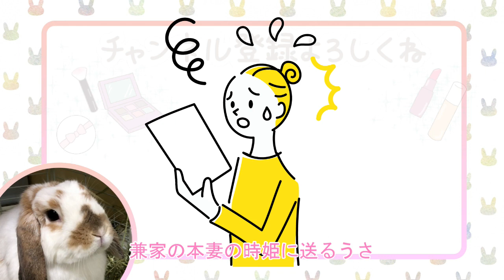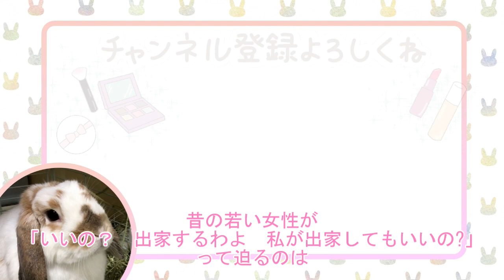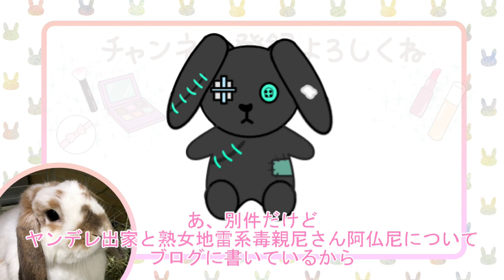うさぎ先生の 光る君へガイド：第５回前編「告白」 ママの過去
1,　新キャラ　藤原寧子（藤原道綱母）
（2,　新キャラ　藤原道綱）
（3,　花山天皇の政治）
（4,　その他の雑感）

動画「うさぎ先生の　光る君へガイド：第４回「五節の舞姫」　お目にとまらない系女子」

大河ドラマ「光る君へ」の詳しい人物辞典はこちら

【参考文献】
『写真でみる　紫式部の有職装束図鑑』（仙石 宗久）
『完全解説 装束の描き方』（ながさわとろ）

オススメ！『光る君へ〈紫式部とその時代〉』（NHK出版）
オススメ！『紫式部と藤原道長』（倉本一宏）
オススメ！『清少納言と紫式部』（丸山裕美子）
『藤原道長: 摂関期の政治と文化』（大津透）
『牛車で行こう!: 平安貴族と乗り物文化』（京樂真帆子）
『一条天皇 (人物叢書)』（倉本一宏）
『藤原道長（人物叢書）』（山中裕）
『平安朝 女性のライフサイクル』（服藤早苗）
『絵巻で歩む宮廷世界の歴史』（五味文彦）
『清少納言 (人物叢書)』（岸上慎二）
『平安貴族とは何か　三つの日記で読む実像』（倉本一宏）
『平安京の下級官人』（倉本一宏）
『藤原氏―権力中枢の一族』（倉本一宏）
『平安朝 皇位継承の闇』（倉本一宏）
『皇子たちの悲劇　皇位継承の日本古代史』（倉本一宏）
『敗者たちの平安王朝 皇位継承の闇』（倉本一宏）
『紫式部 (人物叢書 新装版)』（今井源衛）
『孫の孫が語る藤原道長』（繁田信一）
『藤原行成 (人物叢書)』（黒板伸夫）
『文学で読む日本の歴史―古典文学篇』（五味文彦）
『光源氏に迫る: 源氏物語の歴史と文化』（宇治市源氏物語ミュージアム）
『藤原彰子 (人物叢書)』（服藤 早苗）
『キャラ絵で学ぶ！源氏物語図鑑』（伊藤賀一）
『『平安時代天皇列伝』（樋口健太郎）
『図説 藤原氏』（木本好信）
『源氏物語を楽しむための王朝貴族入門』（繁田 信一）
『平安貴族の仕事と昇進: どこまで出世できるのか』（井上 幸治）
『平安貴族の住まい: 寝殿造から読み直す日本住宅史』（藤田 勝也）
『イラスト&図解 知識ゼロでも楽しく読める! 源氏物語』（竹内正彦）
『紫式部日記　現代語訳付き』（紫式部）
『源氏物語 解剖図鑑』（佐藤 晃子）

その他、面白かった本
『神作家・紫式部のありえない日々: 1』（D・キッサン）
『神作家・紫式部のありえない日々: 2』（D・キッサン）
『神作家・紫式部のありえない日々: 3』（D・キッサン）
『もしも紫式部が大企業のOLだったなら』（井上 ミノル）
『もしも紫式部が大企業のOLだったなら 大鏡篇』（井上 ミノル）
『大摑源氏物語　まろ、ん？』（小泉吉宏）
『まんがで読む古典 1 枕草子』（面堂 かずき）
『まんがで読む古典 2 更級日記・蜻蛉日記』（羽崎 やすみ）
『暴れん坊少納言 1巻』（かかし 朝浩）

監修：のぶた
九州大学大学院で日本史を研究し、修士号を取得。九州国立博物館につとめ、久留米工業高等専門学校講師を経て、現在は河合塾で日本史を教えている。自身の子育てを通して、新たな学びの場について考え続け、オンラインスクールOneStepを立ち上げて、オンライン歴史クラブを開いている。独特のノリでみんなを和ませるが、実は予備校の東大合格者数を倍増させたスーパー日本史講師かつ年間受講者数のべ５０００人以上の人気オンライン講師でもある。
電子書籍『実録⁉ 思考力をきたえる日本史：ものがたり編』（

【「オンライン歴史・地理クラブ」とは？】在籍数100人以上の、No.1オンライン習い事です。
世界中から歴史が好きな子どもが集まって、のぶた先生や歴史友だちと楽しく学びます。
のぶた先生の限界までクラスを増やしても満員が続き、入会まで数ヶ月お待ちいただくこともある大人気のクラブです。